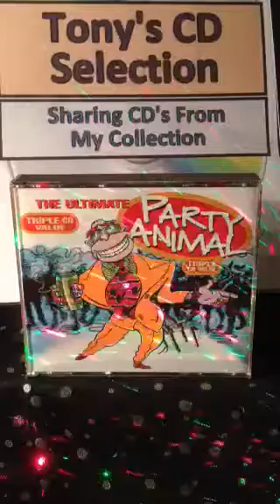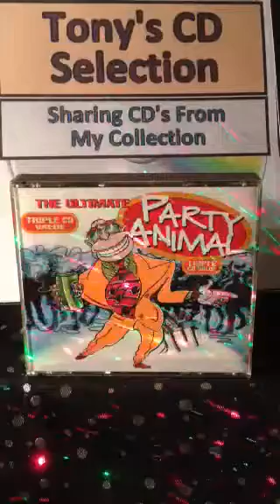Whigfield - Saturday Night .